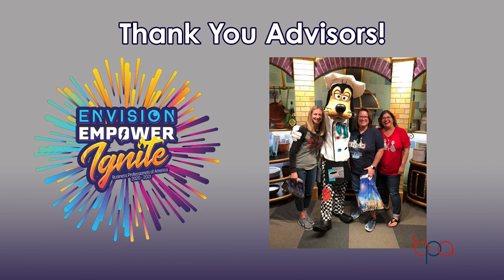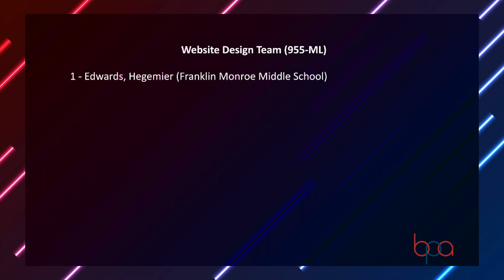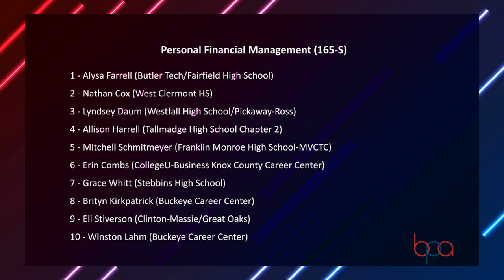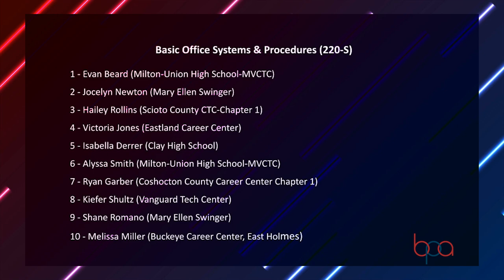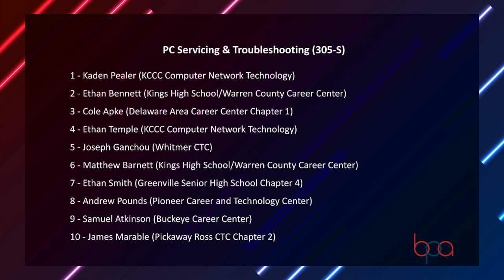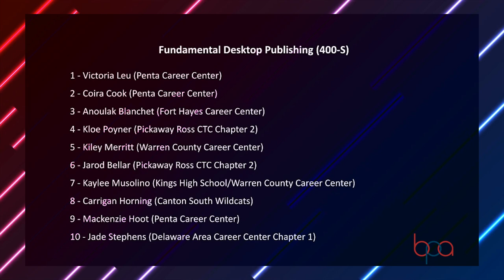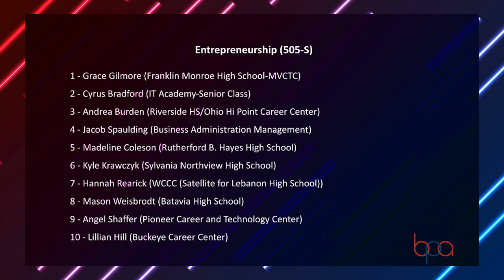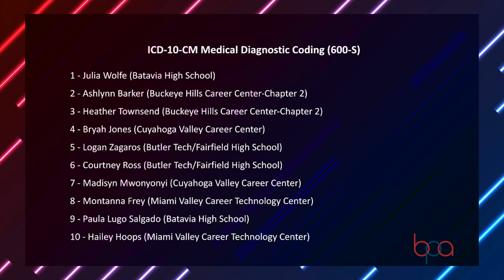2021 Ohio BPA SLC Grand Awards Ceremony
Join us as we celebrate the hard work, creativity and passionate members of Business Professionals of America, Ohio Association and induct the 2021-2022 State Officer Team.